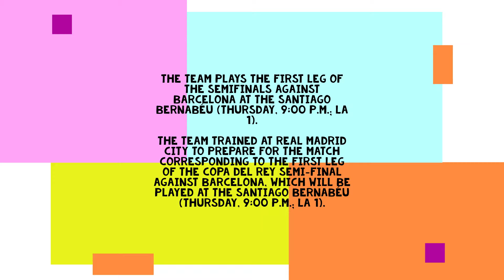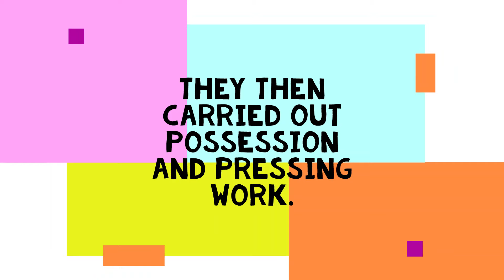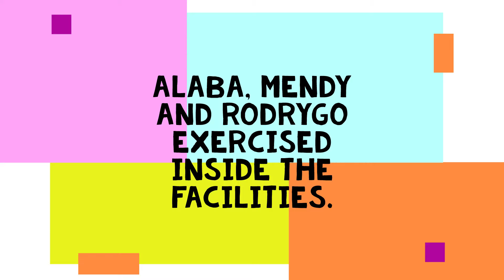Real Madrid Training 27 Feb: Team prepares for el Clásico | Alaba, Mendy & Rodrygo away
Real Madrid prepares the el Clásico of  Copa Del Rey

The team plays the first leg of the semifinals against Barcelona at the Santiago Bernabéu (Thursday, 9:00 p.m.; La 1).

The team trained at Real Madrid City to prepare for the match corresponding to the first leg of the Copa del Rey semi-final against Barcelona, ​​which will be played at the Santiago Bernabéu (Thursday, 9:00 p.m.; La 1).

The players began with a warm-up and were divided into two rounds.

They then carried out possession and pressing work.

To finish, they played a match on a small field.

Alaba, Mendy and Rodrygo exercised inside the facilities.